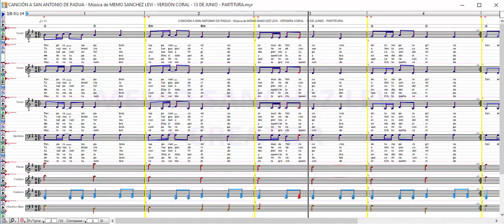CANCIÓN A SAN ANTONIO DE PADUA - Música de MEMO SANCHEZ LEVI - VERSIÓN CORAL - PARTITURA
CANCIÓN A SAN ANTONIO DE PADUA - Música de MEMO SANCHEZ LEVI - VERSIÓN CORAL - 13 DE JUNIO - PARTITURA

MIS LIBROS EN AMAZON (LA BIBLIA MUSICAL Y OBRAS INEDITAS):